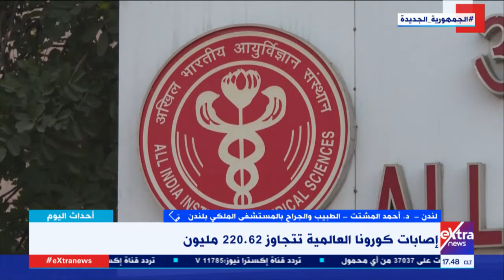أحداث اليوم| مؤشرات قوية تشير لنهاية الجائحة.. د. أحمد المشتت: هكذا سينتصر البشر على كورونا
تقديم شادي شاش
6 سبتمبر 2021